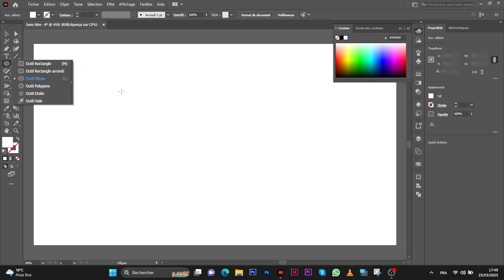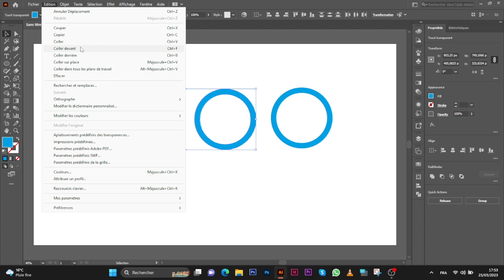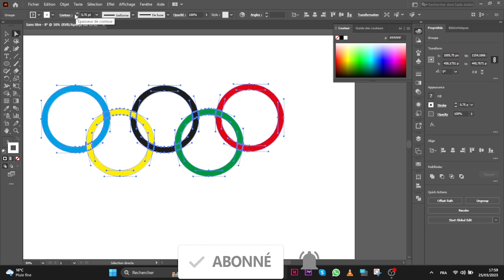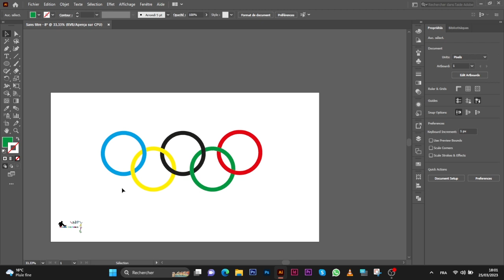(Tuto Illustrator) Comment Créer Le Logo De Jeux Olympiques Paris 2024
Comment Créer Le Logo De Jeux Olympiques Paris 2024
Lien de ma Chaine YouTube pour plus de Tutos Photoshop